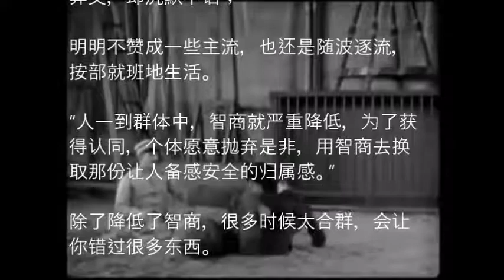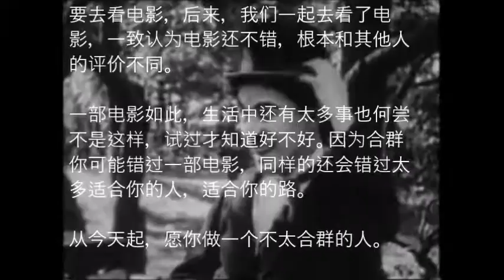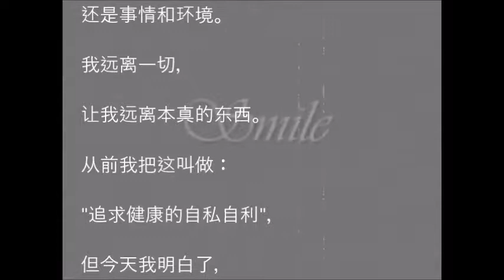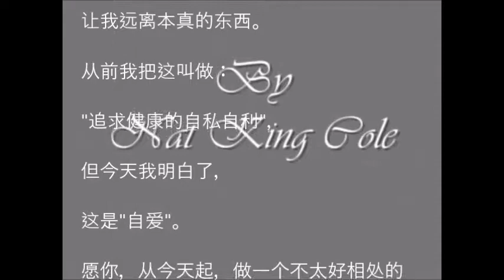听评论：做个不好相处的人（下）